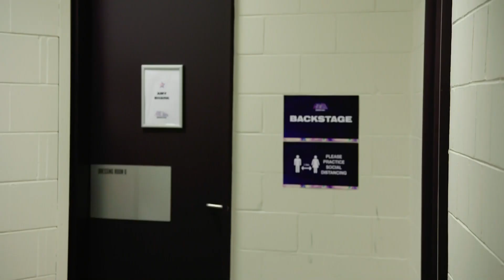Opening Sketch | 2020 ARIA Awards